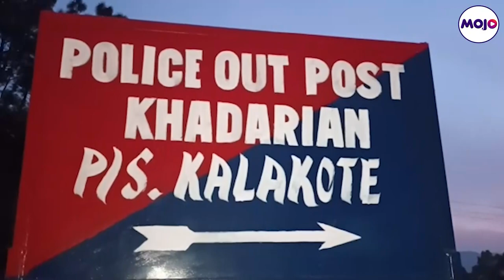Bollywood Actor Shradha Kapoor To Play Role Of J&K Woman Who Killed Terrorist With An Axe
Shradha Kapoor will reportedly play the role of Ruksana Kaunsar in an upcoming movie. In 2009, Ruksana, the brave heart from Rajouri district of Jammu and Kashmir, with her mother and brother, killed LeT terrorist Abu Osama with an axe and forced his accomplices to flee after snatching their rifle. The act of bravery made her a hero. People across the country saluted her courage. She became a role model for many.

She said that there will be more threats directed at her after a film is being made on her and requested senior police officials to provide her protection.